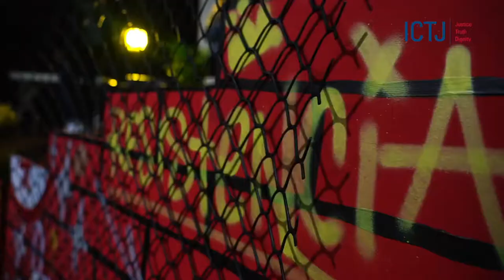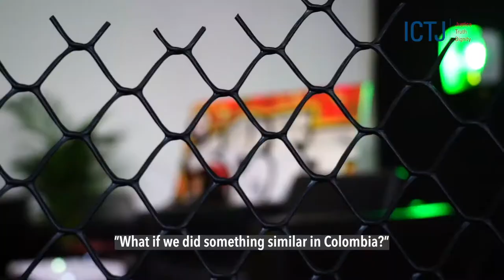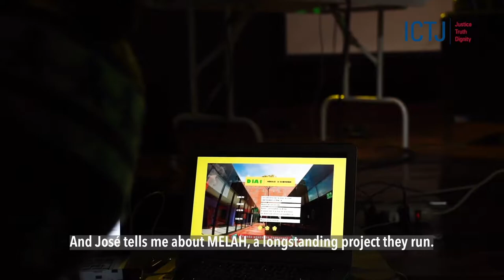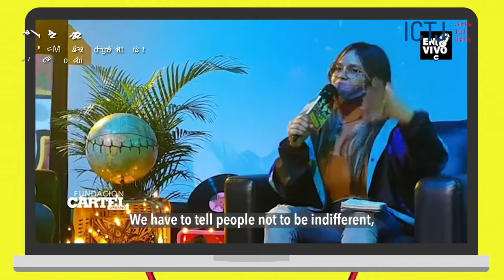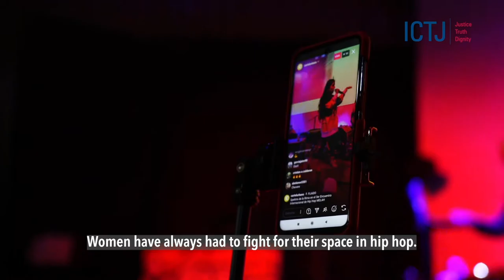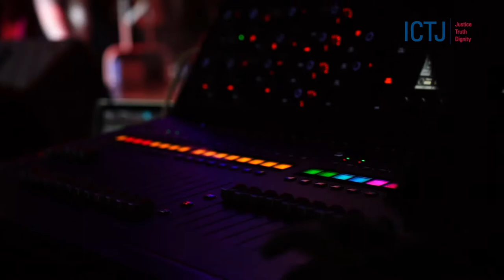Truth, Memory, and Resistance: ICTJ Cohosts Third International Hip Hop Festival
Through its initiatives in several countries, ICTJ has learned that hip hop music can be a powerful and effective way to engage young people in issues of truth, memory, and reconciliation, and encourage their participation in ongoing transitional justice processes.

For young people in conflict-ridden communities, hip hop remains a relevant tool to help affirm their dignity in face of discrimination and an outlet of creative expression and cultural resistance.

The ICTJ office in Colombia joined forces with the Movement of Latin American Expressions of Hip Hop (MELAH) and the online cultural outlet Revista Cartel Urbano to host the hybrid virtual and live International Hip Hop Encounter in Bogotá, Colombia. The four-day event assembled artists, musicians, and activists from across Latin America and Africa for live performances and to discuss the role of hip hop music and culture in uncovering truth, preserving memory, and resisting violence and oppression.